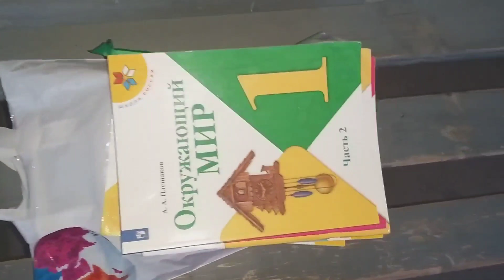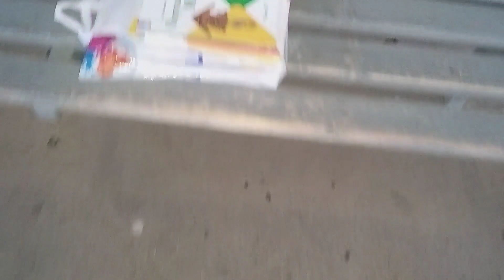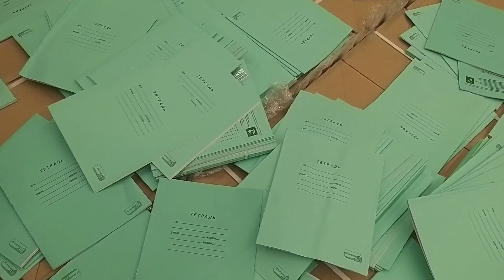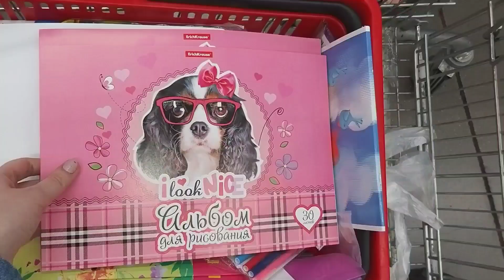ВЛОГ ЕДУ НА ПЕРВОЕ В ЖИЗНИ РОДИТЕЛЬСКОЕ СОБРАНИЕ💃 выдали книги⚡Купила канцелярию девочкам в школу😤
Сайт ЛЮБИМЫЙ ВАСИЛЁК⤵️

Инстаграм ЛЮБИМЫЙ ВАСИЛЁК ⤵️

❎Костюм Колибри к сожалению нет в наличии, но есть на подобие🤷🏼‍♀️

🎀ВЛОГ🔺️КАК МЫ ДОЕХАЛИ С 3️⃣ ПОГОДКАМИ НА МАШИНЕ С КРАСНОДАРА В ДАГЕСТАН 🚷УДАР БЫЛ СИЛЬНЫЙ/MARINA MIA

🎀ВЛОГ ЖИВЁМ НА ЗАРПЛАТУ С ЮТУБ/ДОВЕЛИ МЕНЯ/ЕДЕМ С 3 ПОГОДКАМИ В ГАЛЕРЕЮ ЗА ОБУВЬЮ/MARINA MIA ВЛОГИ

🎀ВЛОГ ОТМЕТИЛИ ДЕНЬ РОЖДЕНИЕ🥳 В РЕСТОРАНЕ ГАЛИЦКОГО CAfE KRASNODAR🥳/MARINA MIA ВЛОГИ РЕАЛЬНАЯ ЖИЗНЬ

ВАНИЛЬНАЯ СЕМЬЯ У НАС В ГОСТЯХ🎀

💞🎉ВЫПИСКА СЫНочка

BACKTOSCHOOLfirstclasssistersПОКУПКИКШКОЛЕобразывПЕРВЫЙКЛАСС ДЛЯ СЁСТЁРМАРИНАМИЯВЛОГИЛианаФатима#